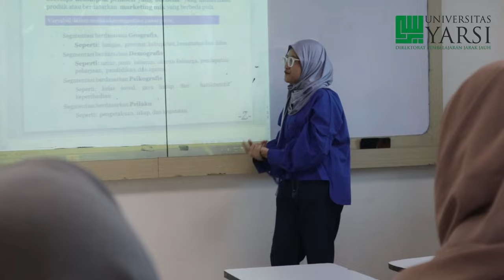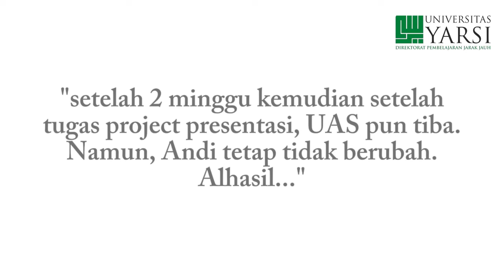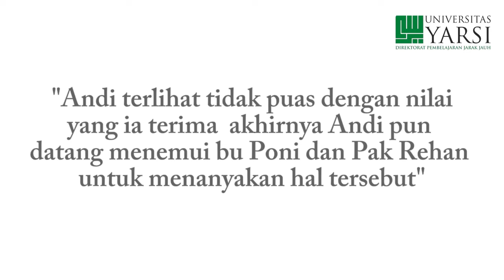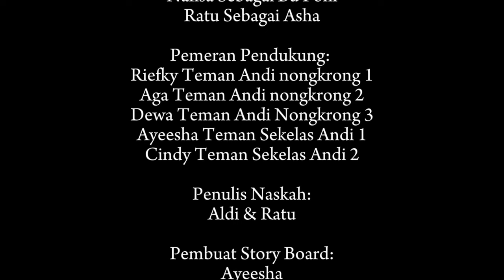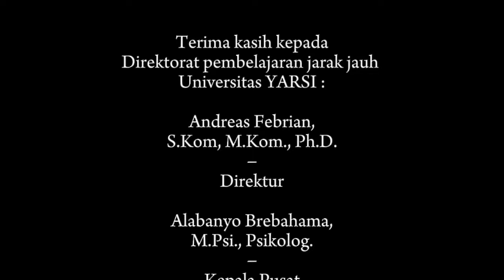KISAH KLASIK RIYANDI, SI MAHASISWA BARU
Andi merupakan seorang mahasiswa baru di Universitas YARSI. Ia merasa terpaksa berkuliah karena permintaan orangtua. Berbekal motivasi seadanya saja, Andi tetap berusaha menghadiri perkuliahan. Dalam perjalanannya, Andi justru memilih untuk tidak hadir di kelas dan lebih memprioritaskan kegiatan santai bersama rekan-rekannya. Andi pun tidak menampilkan peran aktif dalam tugas kelompok, serta tidak siap ketika melakukan presentasi tugas di hadapan dosennya. Hingga menjelang akhir semester, Andi tidak menampilkan usaha untuk menguasai materi perkuliahan. Akibatnya, saat ujian akhir semester, ia kesulitan dalam menjawab soal. Cerita diakhiri dengan tidak lulusnya Andi dalam beberapa mata kuliah. Menariknya, ia tidak sendiri, teman-teman tongkrongannya pun sama-sama tidak lulus di beberapa mata kuliah. Apakah Andi merasa sedih, atau justru Bahagia dengan kondisinya?